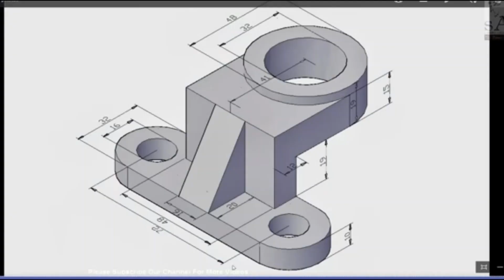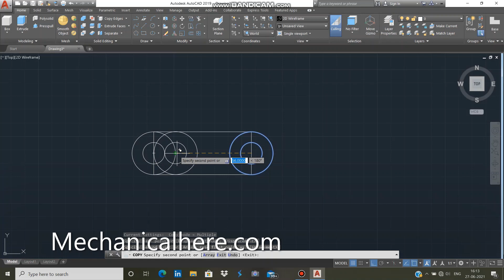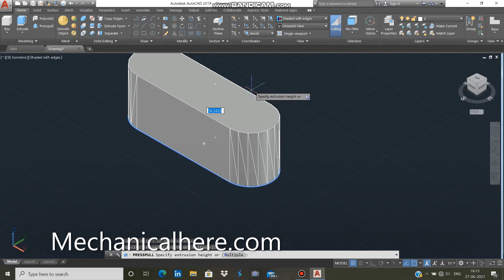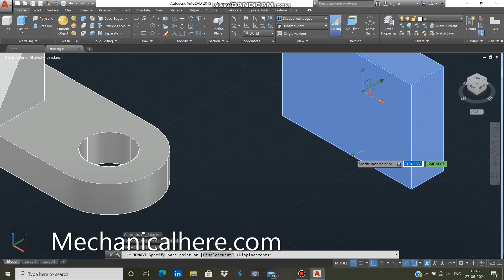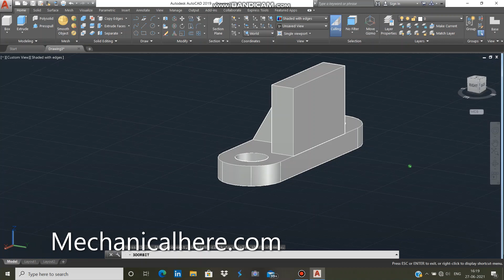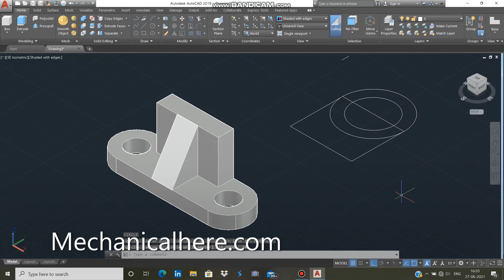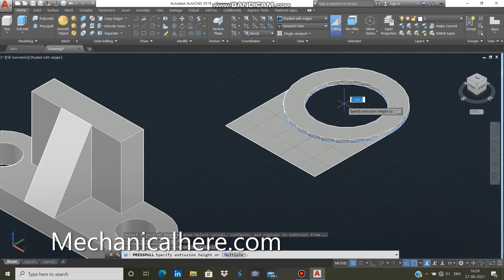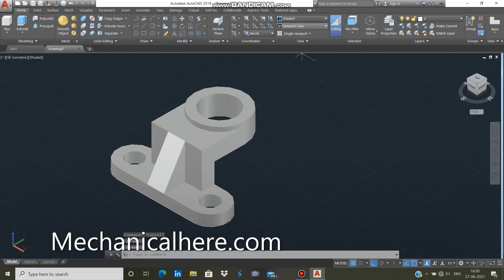AutoCAD tutorial - 3d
Other YouTube link -